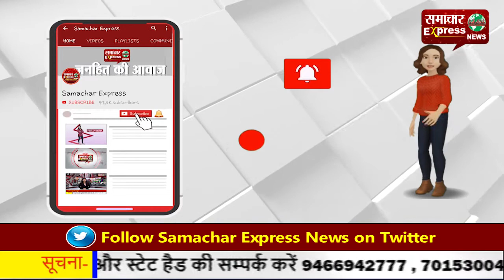सात माह की गर्भवती महिला की दबंगों ने की थी मारपीट, महिला ने तोड़ा दम